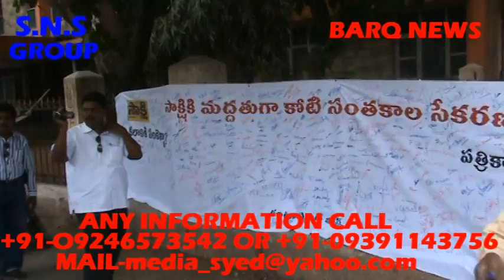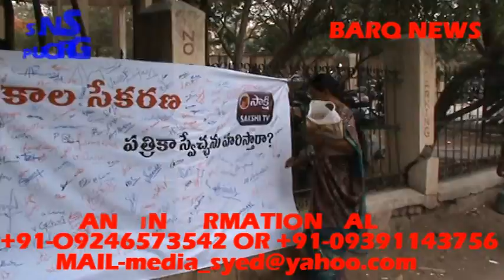BARQ NEWS..SIGNATURE CAMPAIGN IN SUPPORT TO SAKSHI TV AND PAPER..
SAKSHI GROUP STARTED SIGNATURE CAMPAIGN FOR SUPPORT IN SECUNDERABAD.C.B.I HAS FREEZE THE ACCOUNTS OF SAKSHI GROUP FEW DAYS BACK.TODAY C.B.I HAS GIVEN SUMMON TO Y.S.JAGEN MOHAN REDDY TO APPEAR IN C.B.I COURT...